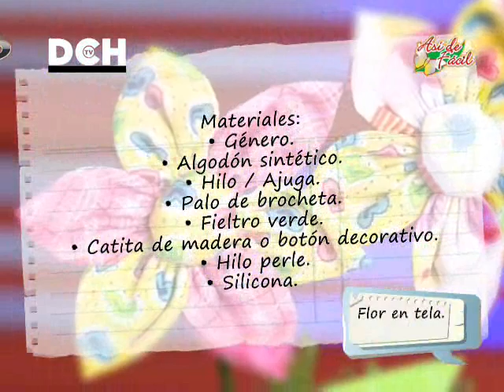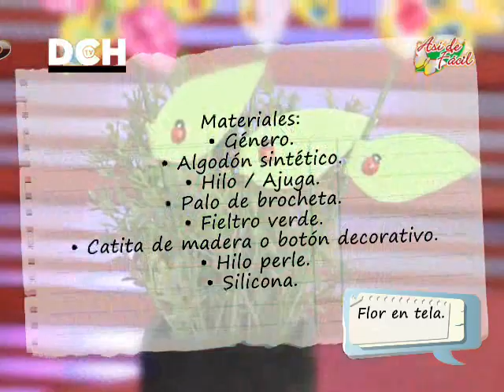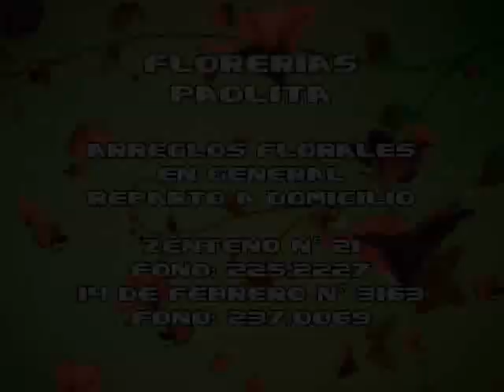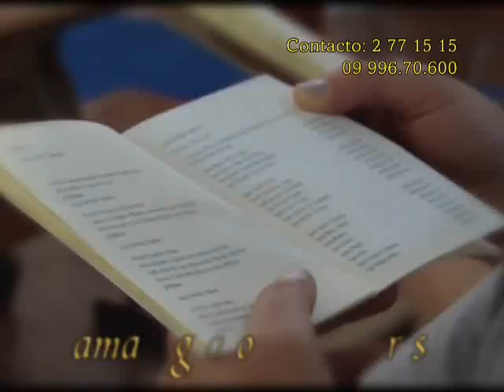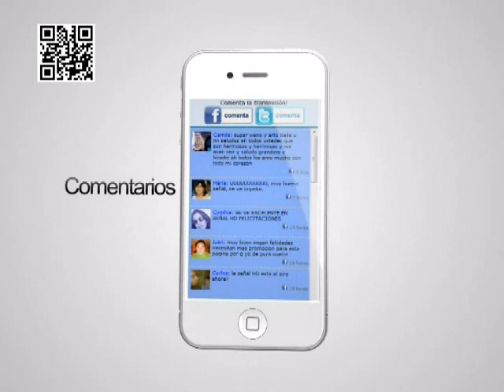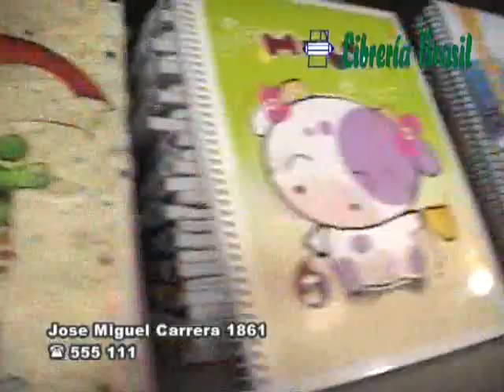Flor en Tela - Yasna Pino